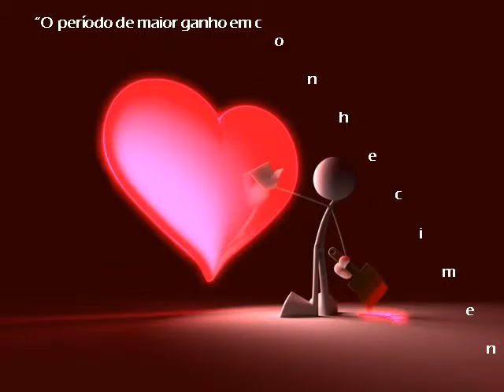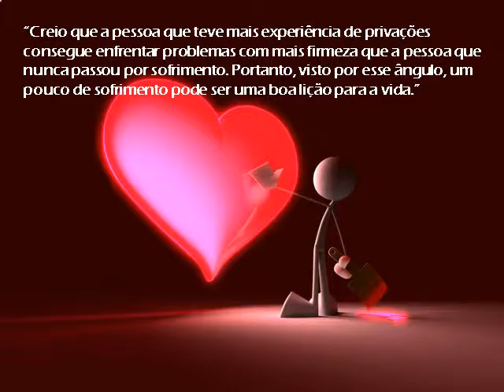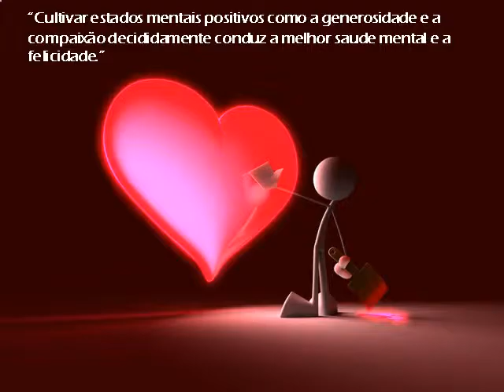Educar corações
Reflexões.